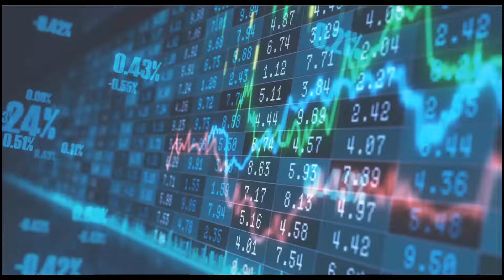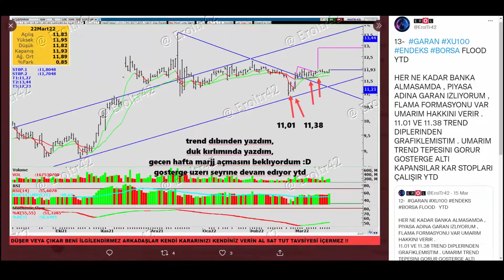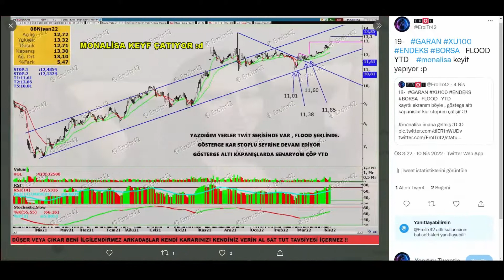garan hissesi flama formasyonu dersi ekonomi finans teknik analiz borsa cripto bitcoin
garan hissesi flama formasyonu , ders 1 , hap videolar